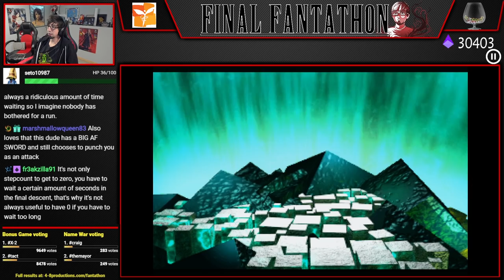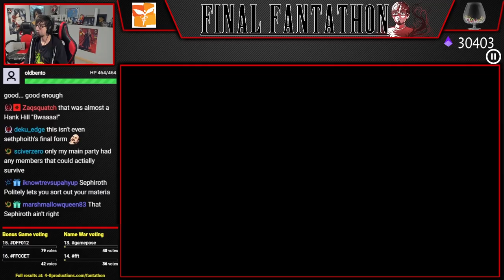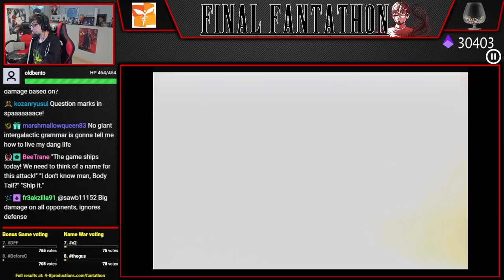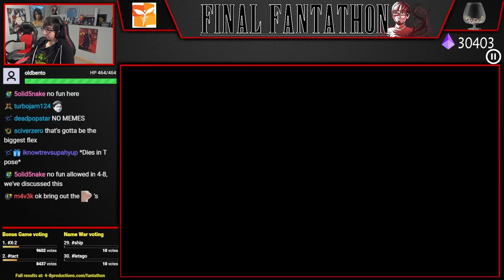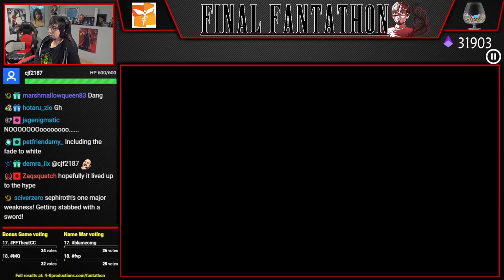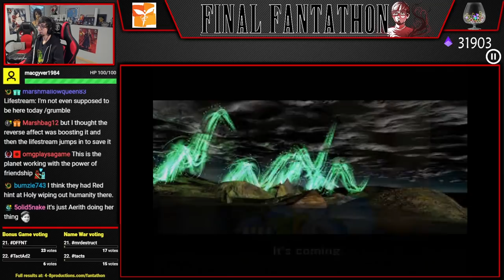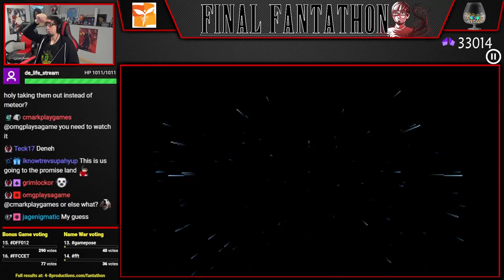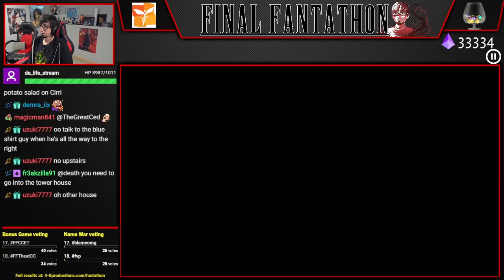An In-Depth Playthrough of Final Fantasy VII (Part 43) [Final Fantathon]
Final Fantathon is our quest to casually Let's Play every mainline FF game, but FFVII is a special case. Since I have devoted over 12 years to challenge running, speed running, modding and analyzing FFVII, there is no way for me to really casually play it. So instead, we are doing an "In-depth Playthrough" of the game, where I talk about all of the interesting trivia, coding mechanisms, AI quirks, and lore material we as a community can think of as we go through the game. It will be an amazing ride through the game that started it all for 4-8Productions!